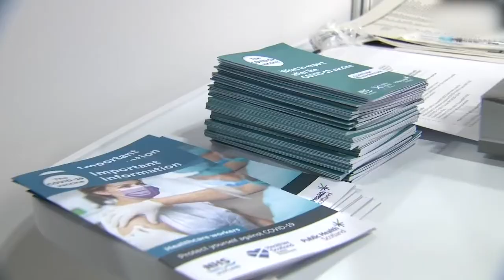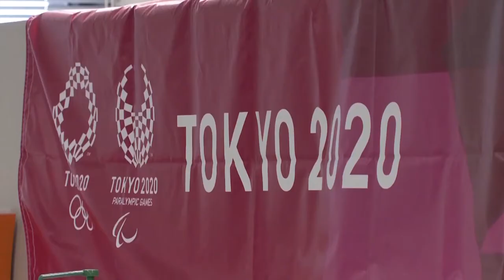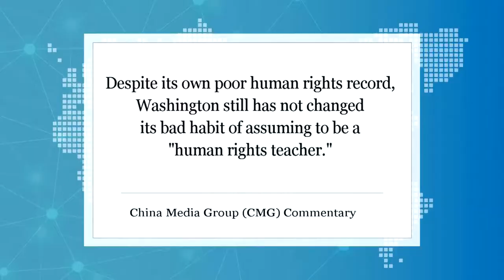魅力新闻：中国国务院新闻办公室24 日发布《2020年美国侵犯人权报告》列举美国6大罪状